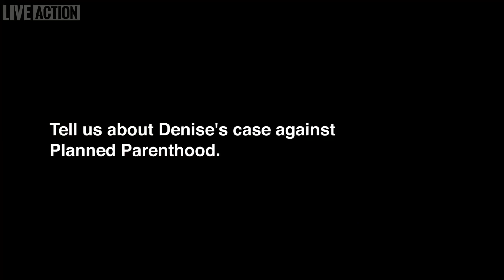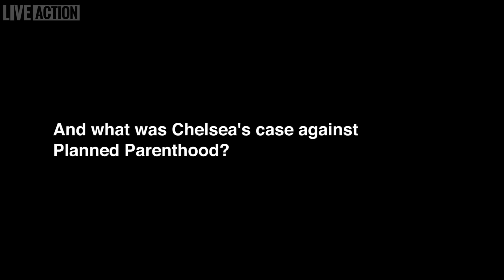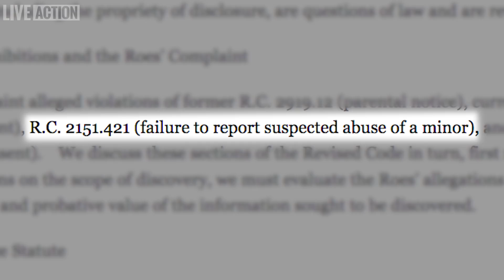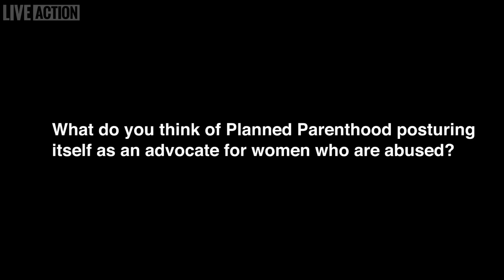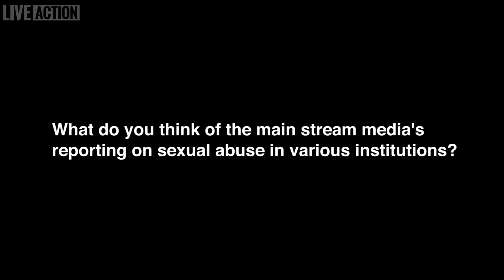Sex Abuse Cover Up at Planned Parenthood-Prosecution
Through the Time's Up and Me Too movements, America is calling for an end to sexual abuse in every institution.  But few are calling out one of America’s biggest accomplices to sexual abuse, even though there is widespread documentation of decades-long systemic sexual abuse cover up behind its doors.  The group is Planned Parenthood and they are tax funded. Planned Parenthood claims that sexual assault victims come to their facilities on a daily basis.  What we will show you in Live Action’s seven part video series is how Planned Parenthood treats these victims, consistently and deliberately failing to report their abuse and even making a profit doing so.